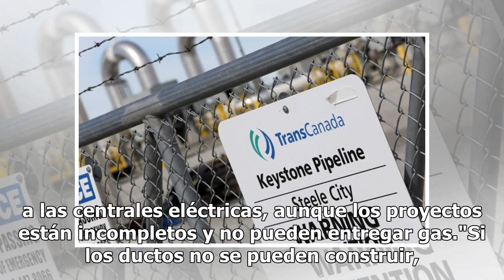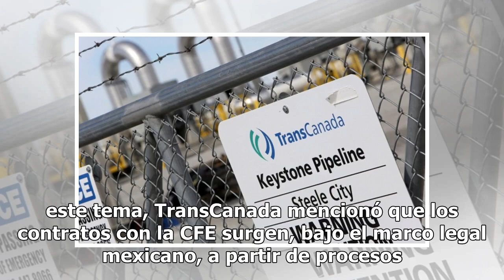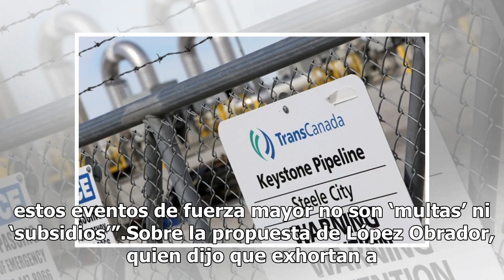Contratos de gasoductos son legales: TransCanada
TransCanada respondió que los contratos con la CFE se firmaron bajo el marco legal mexicano, aunque declaró que está en su interés trabajar con el gobierno y con la empresa eléctrica para encontrar soluciones a los asuntos que impiden concluir esos proyectos. El presidente Andrés Manuel López Obrado...